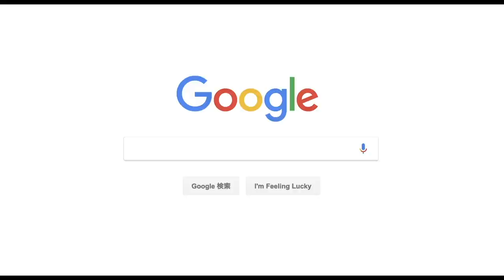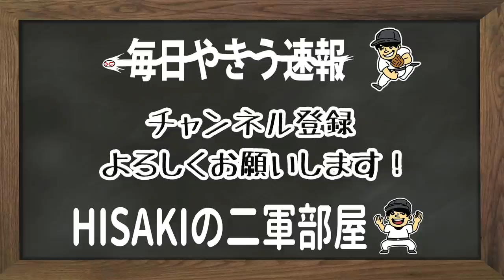【3連覇へ】開幕直前！2020年、西武の展望！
19年オフも戦力流失。
もともと課題の投手に加え、今年は外野手が苦しい。
ただ実戦でスパンジェンバーグが打ちまくり！
期待も大きくポジっていく！！！

※データは手打ちですのでミスがありましたら申し訳ございません。